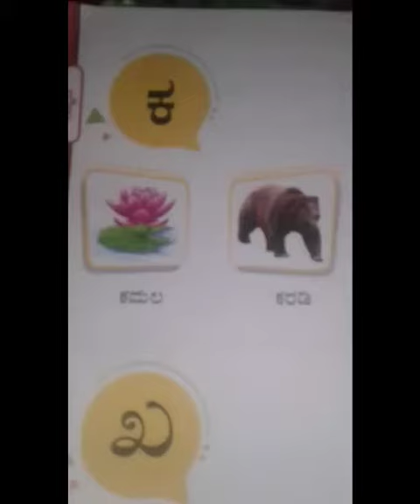LKG, Kannada, 21/09/2021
Video from Santhome Pre Primary Kale